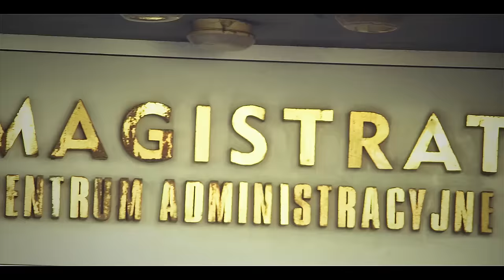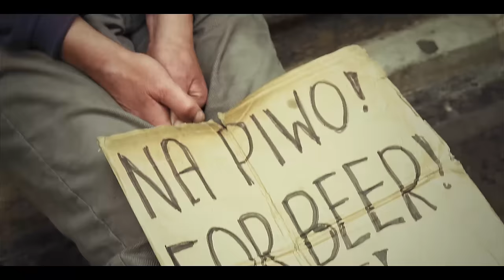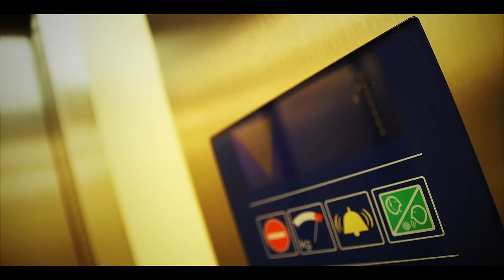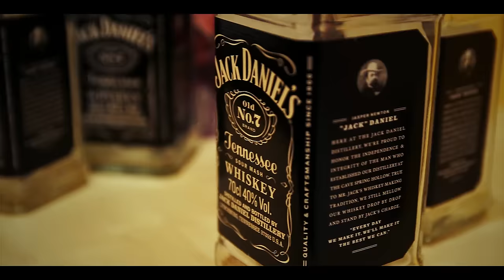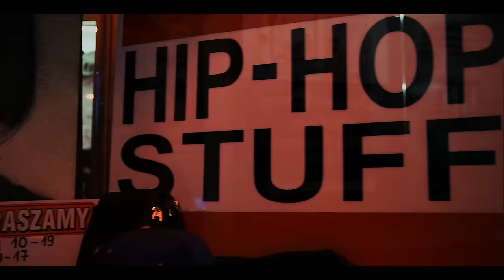Fuzja JKP - Czy myślisz tak jak ja Ft. Nizioł, Chaos / Dj Gondek prod. Morfix (Official Video)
Przedstawiamy kolejny klip do płyty Fuzji JKP "Pod Prąd"
Numer "Czy myślisz tak jak ja", wsparli gracze z krakowskiej sceny Nizioł i Chaos.
Zapraszamy do stestowania Jkp! 5